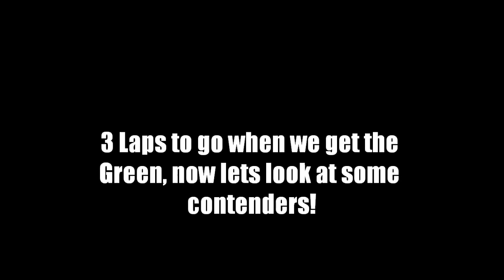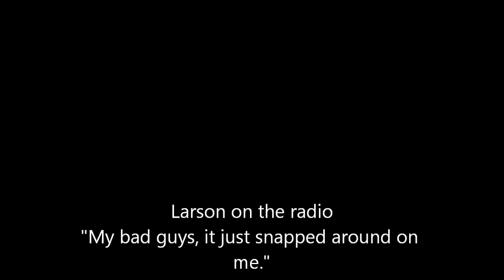Mtn Dew Code Red 200 ACS Season 6 Race 16 The Final Regular Season Race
Biggest race of the year so far!!! Watch to see who makes it in and who doesnt!